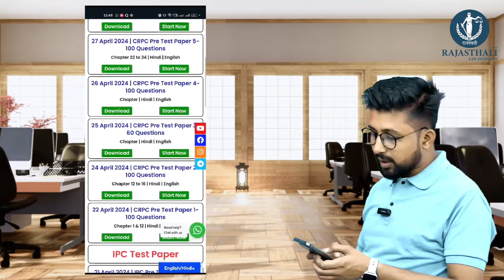JOIN FREE RJS PRELIMS MOCK TEST SERIES BY RAJASTHALI